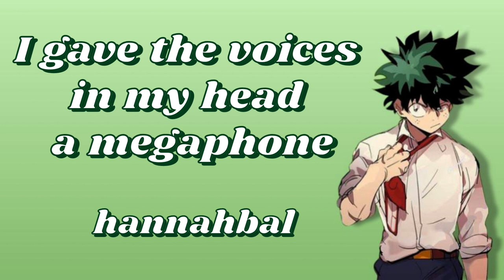I gave the voices in my head a megaphone - hannahbal ***MHA PODFIC***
I hope you enjoyed this podfic! Make sure to check out the OG author on AO3 and give them all the kudos for their amazing work!!!

I gave the voices in my head a megaphone - hannahbal